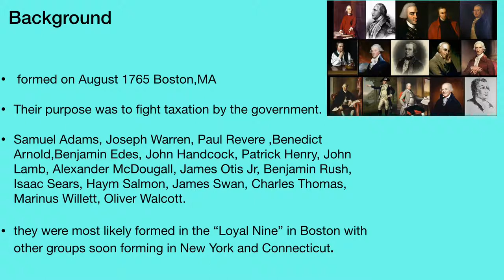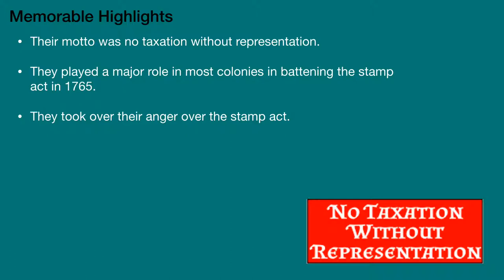Sons of Liberty-Maddi